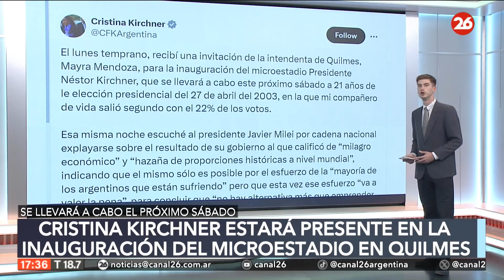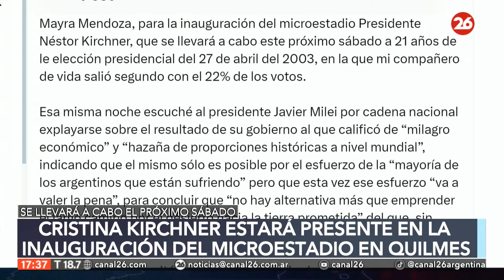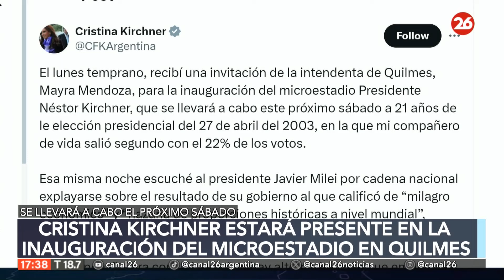ARGENTINA | Cristina Kirchner anunció que volverá a participar de un acto político en Quilmes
👉 La expresidenta confirmó que estará presente en la inauguración del microestadio Néstor Kirchner, en el municipio bonaerense que conduce Mayra Mendoza.